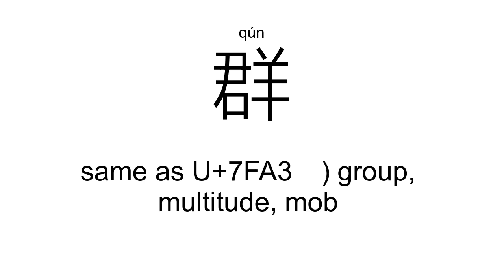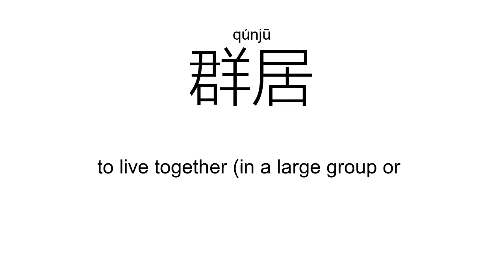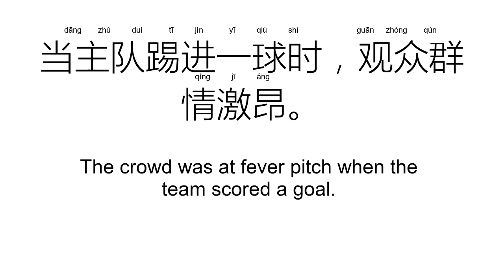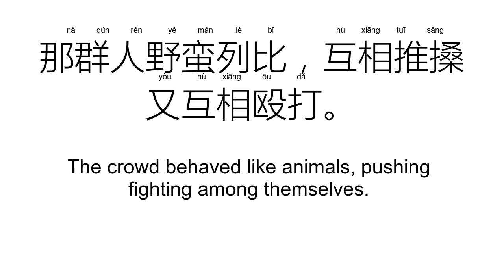‘群’qún（Definition）;【群岛、人群、群众、群体、群居、族群、】